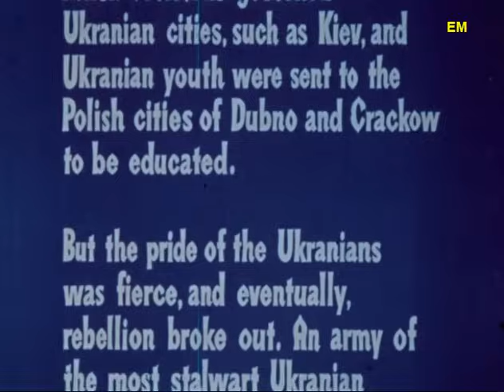Taras Bulba The Cossack 1962 English version complete rare movie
This is the very rare English version of the Italian film Taras Bulba Il cosacco. The film was released in 1962 and immediately fell into obscurity being overshadowed by the popular American film, with the same title, released the same year. Taras Bulba Il cosacco was a widescreen Italian costume drama and did not make it to the US until about 1970 and then only in this "pan and scan" version for late night TV. In the US, it was known as The Plains of Battle or The Fighting Cossacks. Popular European actor, at the time, Vladimir Medar, is Taras Bulba.